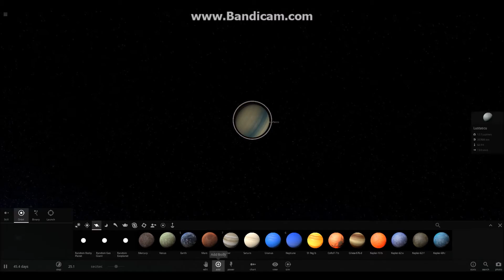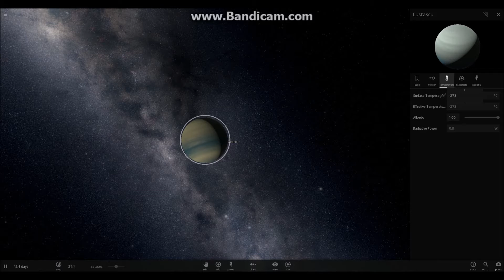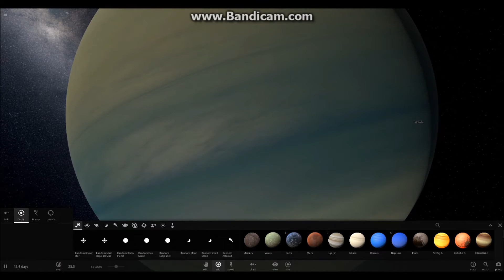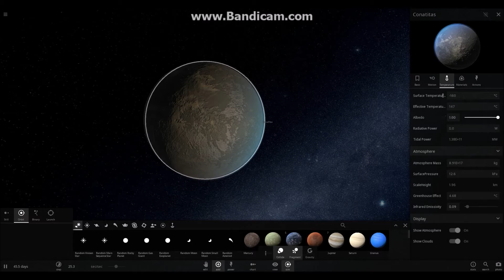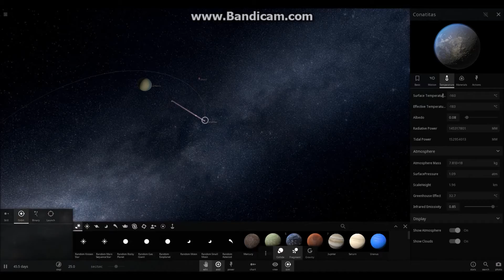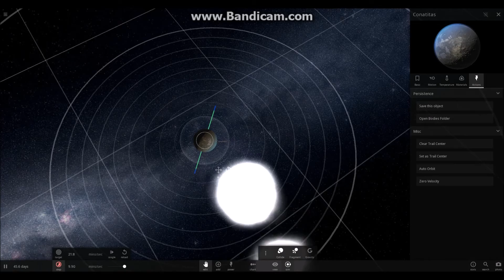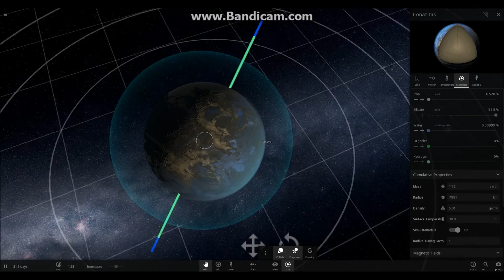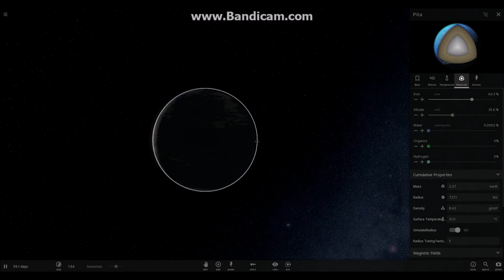Universe Sandbox 2 | Super Earth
I create a super earth around a very small star in Universe Sandbox 2.